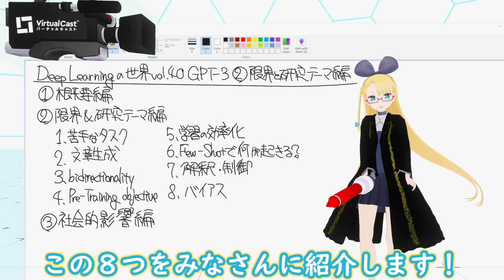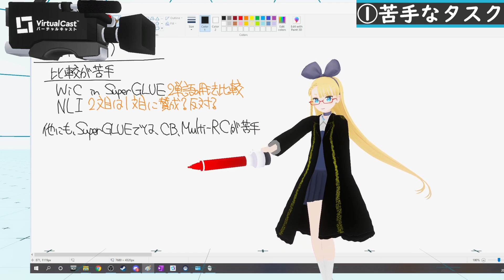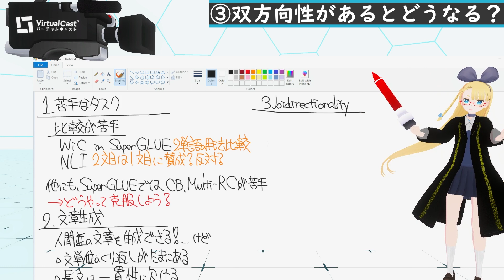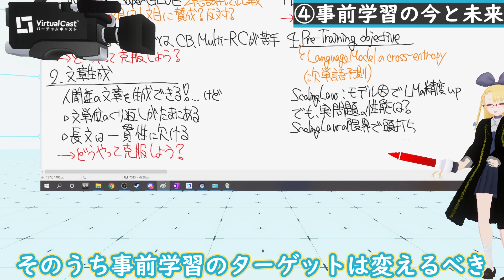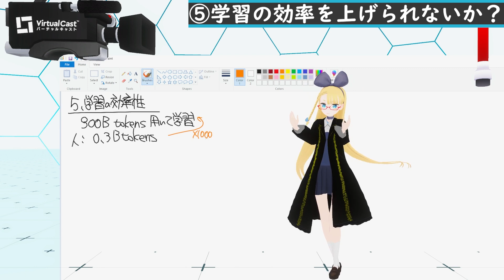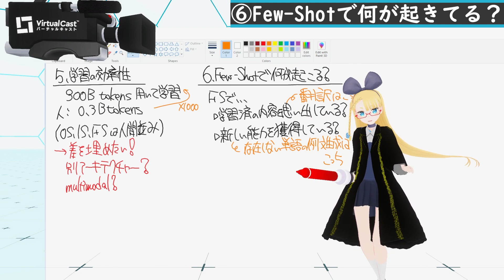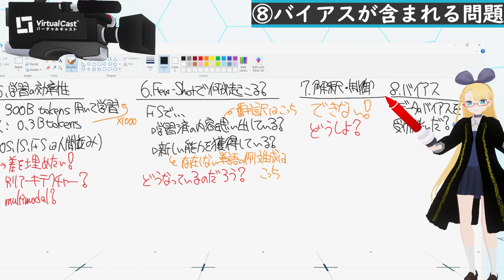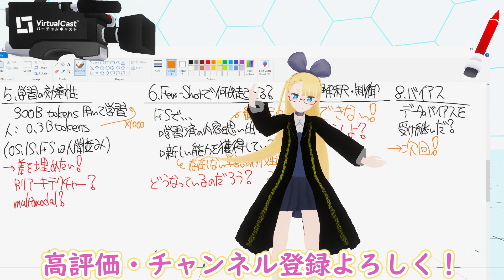【深層学習】GPT-3 ② 限界と今後の研究テーマ【ディープラーニングの世界vol.40】#126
GPT-3 の限界と、その先の研究テーマについて紹介します。
GPT-3 は簡単な計算なら出来ちゃってすごい！　けど、まだできないことも多いので、そこを改善したら論文になるかも！(^o^)

①概要編
②限界 & 研究テーマ編 ← 今日はここ！
③社会的影響編

▼参考文献
Brown, Tom B., et al. "Language models are few-shot learners." arXiv preprint arXiv:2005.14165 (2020).
原論文！　濃厚！　超長いです。
読むのは、プロ以外、、そこまで、、、おすすめしません、、、、、、（笑）

【2019年版】自然言語処理の代表的なモデル・アルゴリズム時系列まとめ - Qiita
いろいろこれを参考にして動画を作っています

▼目次
00:00 OP
00:20 3. Few-Shot, One-Shot, Zero-Shot
06:25 研究の背景にある思想
09:39 4. GPT-3の性能

▼終わりに
動画の質問、感想などは、コメント欄やTwitterにどうぞ！
お仕事、コラボのご依頼は、公式 WebPage や TwitterのDMからお願い致します。